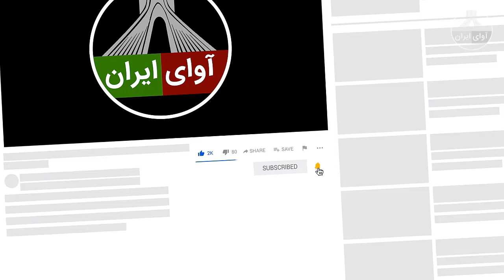فوری فوری، ترامپ دوباره زد